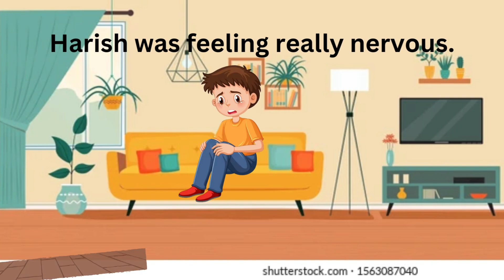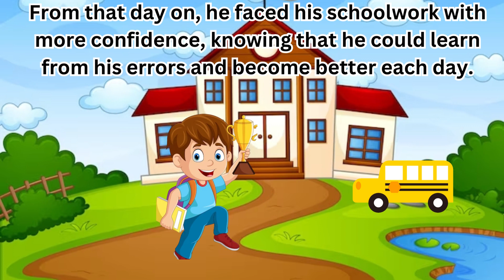Short stories || Moral stories || Academic pressure Newborn story || stories in english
newborn story
academic pressure
english moral story
bedtime stories
english kids story

Dear Kids ,
Welcome to My newborn story World

#"Get ready to embark on a magical adventure with our latest English story for kids! Follow the journey of brave heroes, cunning villains, and adorable creatures as they discover the power of friendship, bravery, and kindness. With captivating narration and enchanting visuals, this story is sure to inspire and delight young minds. So gather around and let the adventure begin!

Thank you for your support Kids and My well wisher

english stories
moral stories
preschooler story
popular animated stories in english
English bedtime stories
english story